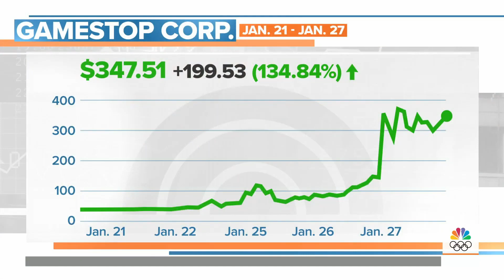Ziņudēlis #78 – par naudas pelnīšanu ar video spēlēm un Reddit palīdzību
Kamēr vieni pārdod spēles un servisus, citi pelna naudu uz Volstrītas rēķina. Tikmēr CDPR atkal klusām salauž paši savu spēli, bet tiesas prāvu piedzīvo Valve. Trakā pasaulē dzīvojam!